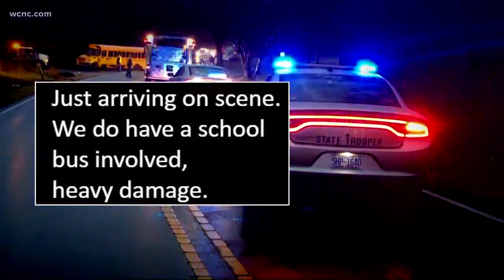Students hurt after pickup truck collides with school bus, dump truck in Dallas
Highway patrol said the pickup tried to pass the school bus, hit the dump truck head-on, and caused the bus to wreck on Dallas High Shoals Highway.